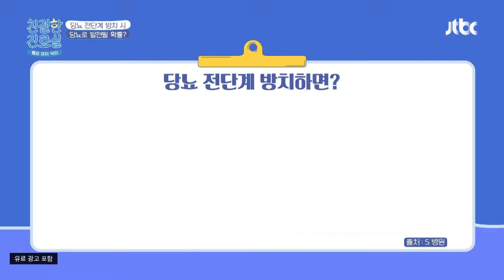당뇨 전단계! 우리 몸이 보내는 마지막 경고🚨 친절한 진료실(hello my doctor) 80회 | JTBC 220207 방송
당뇨 전단계! 우리 몸이 보내는 마지막 경고🚨